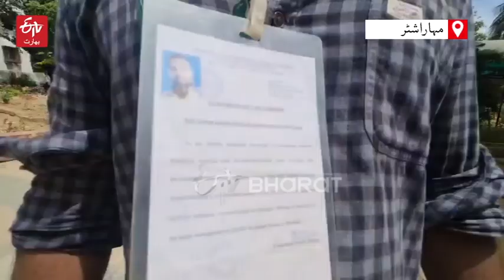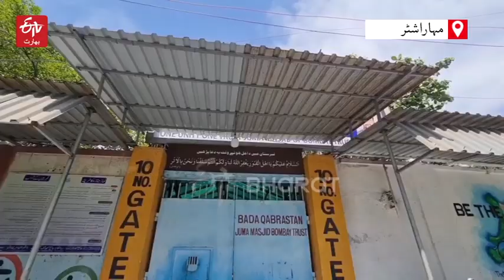Mumbai corona warriors --gravediggers | ETV Jammu and Kashmir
کورونا کے اس دور میں یوں تو ڈاکٹرز اور پولیس اہلکاروں کو کورونا واریئر کہا جا رہا ہے لیکن آج ہم آپ کو ایک اور ایسے ہی کورونا واریئرز کے بارے میں بتائیں گے جو کورونا دور میں محنت تو خوب کر رہے ہیں لیکن انہیں کسی بھی قسم کی حوصلہ افزائی نہیں مل رہی ہے۔